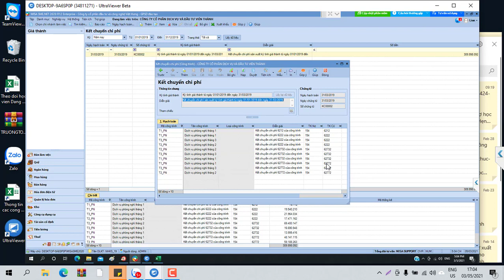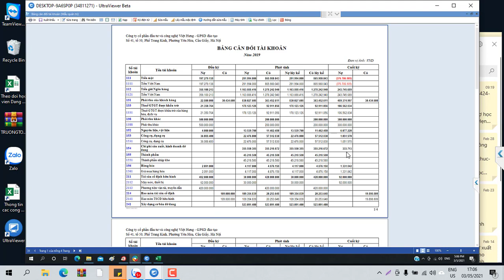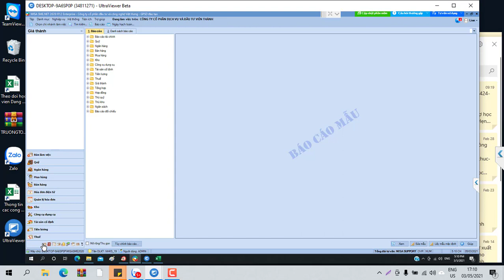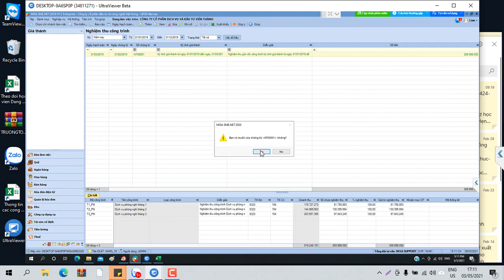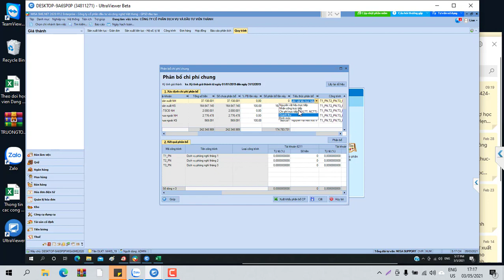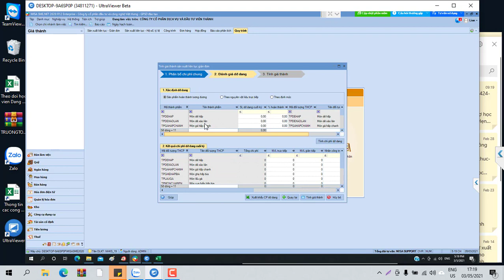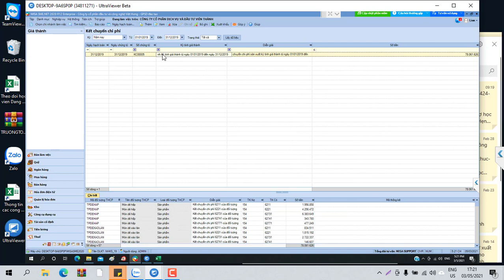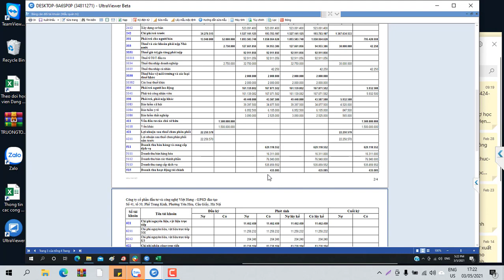Cách tính giá thành trong kế toán nhà hàng khách sạn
Cách tính giá thành trong kế toán nhà hàng khách sạn, phương pháp tính giá thành món ăn cho công ty nhà hàng kế toán viên cần biết để xác định được chi phí và doanh thu.